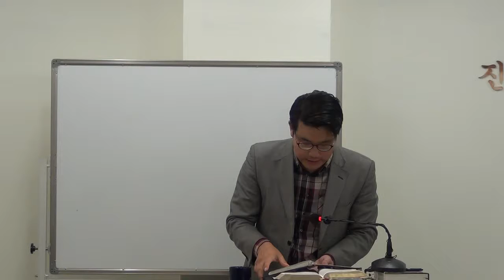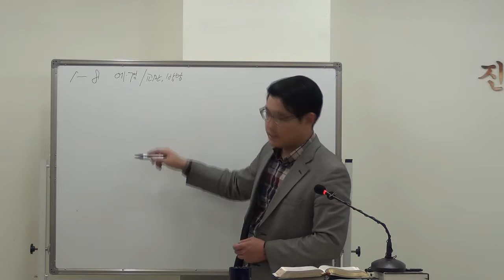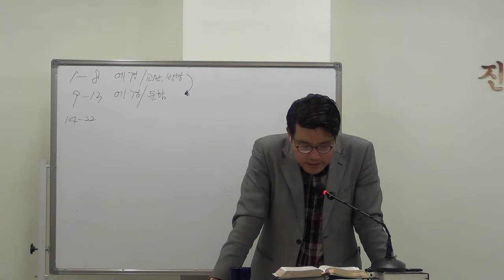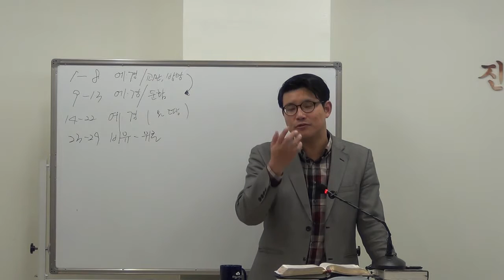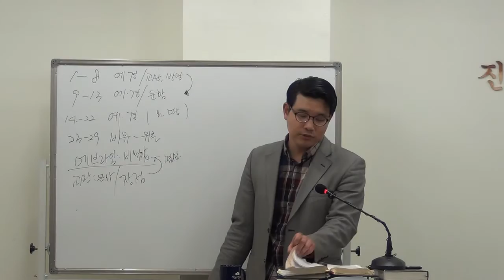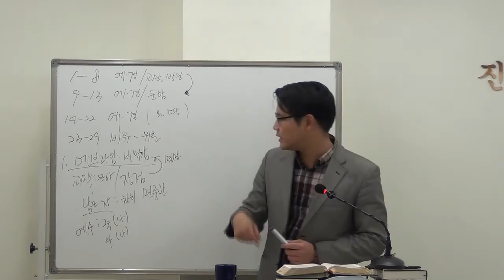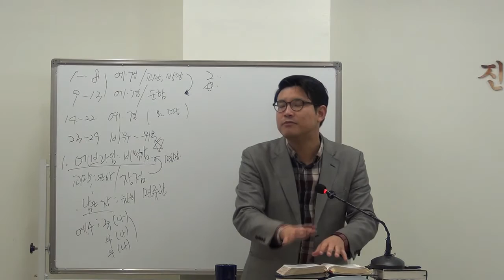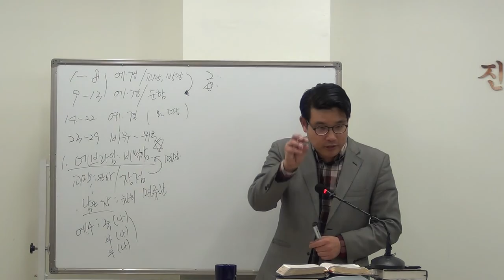이사야 28:1-29 (2016년11월9일 수요성경공부 설교) Isaiah chapter 28:1-29 Bible Study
이사야28:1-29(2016년11월9일 자비교회 수요성경공부 설교)김지용목사
에브라임의 면류관이 밟히리라

(사 28:1) 에브라임의 술취한 자들의 교만한 면류관은 화 있을진저 술에 빠진 자의 성 곧 영화로운 관 같이 기름진 골짜기 꼭대기에 세운 성이여 쇠잔해 가는 꽃 같으니 화 있을진저
(사 28:2) 보라 주께 있는 강하고 힘 있는 자가 쏟아지는 우박 같이, 파괴하는 광풍 같이, 큰 물이 넘침 같이 손으로 그 면류관을 땅에 던지리니
(사 28:3) 에브라임의 술취한 자들의 교만한 면류관이 발에 밟힐 것이라
(사 28:4) 그 기름진 골짜기 꼭대기에 있는 그의 영화가 쇠잔해 가는 꽃이 여름 전에 처음 익은 무화과와 같으리니 보는 자가 그것을 보고 얼른 따서 먹으리로다  호9:10, 미7:1
(사 28:5) 그 날에 만군의 여호와께서 자기 백성의 남은 자에게 영화로운 면류관이 되시며 아름다운 화관이 되실 것이라  사41:16, 사60:1, 사4:2
(사 28:6) 재판석에 앉은 자에게는 판결하는 영이 되시며 성문에서 싸움을 물리치는 자에게는 힘이 되시리로다
(사 28:7) 그리하여도 이들은 포도주로 말미암아 옆 걸음 치며 독주로 말미암아 비틀거리며 제사장과 선지자도 독주로 말미암아 옆 걸음 치며 포도주에 빠지며 독주로 말미암아 비틀거리며 환상을 잘못 풀며 재판할 때에 실수하나니  사59:14
(사 28:8) 모든 상에는 토한 것, 더러운 것이 가득하고 깨끗한 곳이 없도다
여호와께서 그들이 붙잡히게 하시리라

(사 28:9) ○그들이 이르기를 그가 누구에게 지식을 가르치며 누구에게 도를 전하여 깨닫게 하려는가 젖 떨어져 품을 떠난 자들에게 하려는가  렘6:10
(사 28:10) 대저 경계에 경계를 더하며 경계에 경계를 더하며 교훈에 교훈을 더하며 교훈에 교훈을 더하되 여기서도 조금, 저기서도 조금 하는구나 하는도다  느9:30, 대하36:15
(사 28:11) ○그러므로 더듬는 입술과 다른 방언으로 그가 이 백성에게 말씀하시리라
(사 28:12) 전에 그들에게 이르시기를 이것이 너희 안식이요 이것이 너희 상쾌함이니 너희는 곤비한 자에게 안식을 주라 하셨으나 그들이 듣지 아니하였으므로
(사 28:13) 여호와께서 그들에게 말씀하시되 경계에 경계를 더하며 경계에 경계를 더하며 교훈에 교훈을 더하며 교훈에 교훈을 더하고 여기서도 조금, 저기서도 조금 하사 그들이 가다가 뒤로 넘어져 부러지며 걸리며 붙잡히게 하시리라
시온의 기초 돌

(사 28:14) ○이러므로 예루살렘에서 이 백성을 다스리는 너희 오만한 자여 여호와의 말씀을 들을지어다
(사 28:15) 너희가 말하기를 우리는 사망과 언약하였고 스올과 맹약하였은즉 넘치는 재앙이 밀려올지라도 우리에게 미치지 못하리니 우리는 거짓을 우리의 피난처로 삼았고 허위 아래에 우리를 숨겼음이라 하는도다
(사 28:16) 그러므로 주 여호와께서 이같이 이르시되 보라 내가 한 돌을 시온에 두어 기초를 삼았노니 곧 시험한 돌이요 귀하고 견고한 기촛돌이라 그것을 믿는 이는 다급하게 되지 아니하리로다
(사 28:17) 나는 정의를 측량줄로 삼고 공의를 저울추로 삼으니 우박이 거짓의 피난처를 소탕하며 물이 그 숨는 곳에 넘칠 것인즉
(사 28:18) 너희가 사망과 더불어 세운 언약이 폐하며 스올과 더불어 맺은 맹약이 서지 못하여 넘치는 재앙이 밀려올 때에 너희가 그것에게 밟힘을 당할 것이라
(사 28:19) 그것이 지나갈 때마다 너희를 잡을 것이니 아침마다 지나가며 주야로 지나가리니 소식을 깨닫는 것이 오직 두려움이라
(사 28:20) 침상이 짧아서 능히 몸을 펴지 못하며 이불이 좁아서 능히 몸을 싸지 못함 같으리라 하셨느니라
(사 28:21) 대저 여호와께서 브라심 산에서와 같이 일어나시며 기브온 골짜기에서와 같이 진노하사 자기의 일을 행하시리니 그의 일이 비상할 것이며 자기의 사역을 이루시리니 그의 사역이 기이할 것임이라  삼하5:20, 대상14:11
(사 28:22) 그러므로 너희는 오만한 자가 되지 말라 너희 결박이 단단해질까 하노라 대저 온 땅을 멸망시키기로 작정하신 것을 내가 만군의 주 여호와께로부터 들었느니라
여호와의 모략과 지혜

(사 28:23) ○너희는 귀를 기울여 내 목소리를 들으라 자세히 내 말을 들으라
(사 28:24) 파종하려고 가는 자가 어찌 쉬지 않고 갈기만 하겠느냐 자기 땅을 개간하며 고르게만 하겠느냐
(사 28:25) 지면을 이미 평평히 하였으면 소회향을 뿌리며 대회향을 뿌리며 소맥을 줄줄이 심으며 대맥을 정한 곳에 심으며 귀리를 그 가에 심지 아니하겠느냐
(사 28:26) 이는 그의 하나님이 그에게 적당한 방법을 보이사 가르치셨음이며
(사 28:27) 소회향은 도리깨로 떨지 아니하며 대회향에는 수레 바퀴를 굴리지 아니하고 소회향은 작대기로 떨고 대회향은 막대기로 떨며
(사 28:28) 곡식은 부수는가, 아니라 늘 떨기만 하지 아니하고 그것에 수레바퀴를 굴리고 그것을 말굽으로 밟게 할지라도 부수지는 아니하나니
(사 28:29) 이도 만군의 여호와께로부터 난 것이라 그의 경영은 기묘하며 지혜는 광대하니라